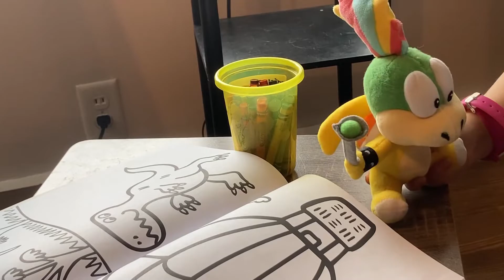Koopalings | Lemmy Gets Scammed!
In this episode Lemmy goes to McDonalds and the unimaginable happens. Morton has issues saying NO. Also an epic NERF battle emerges. Till Next Time. Peace. Out.